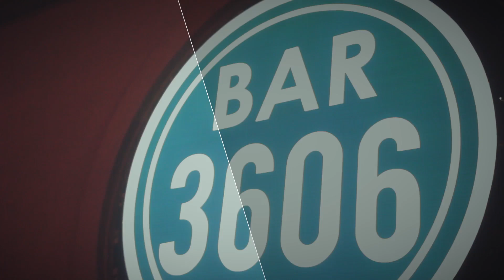Grand Reveal Room 3606 Dallas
The newest and most talked about Saturday night in the metroplex. We’re bringing sexxy back to Dallas nightlife. Saturday nights are made for dressing up, showing out, and having a good time. Let us take you on a journey as you indulge in a spectacular environment with music, hookah, and drinks.

Room 3606
Greenville Ave.

HOURS OF OPERATION:
10PM – 2AM

DRESS CODE:
Stylish, classy and attractive. If in doubt don’t wear it.